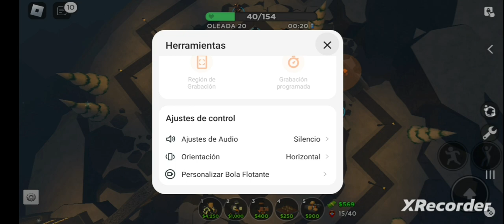VIGILANTE towers vs INSANE MAP (TDS)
in the insane maps even molten mode is hard

in this video i will be playing molten mode with the bew vigilante towers

the game is Tower Defense Simulator. a game that you can play in roblox